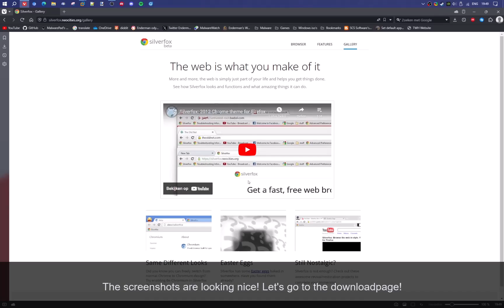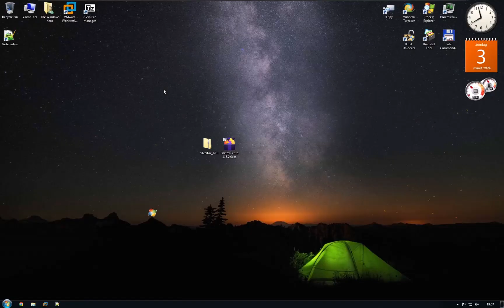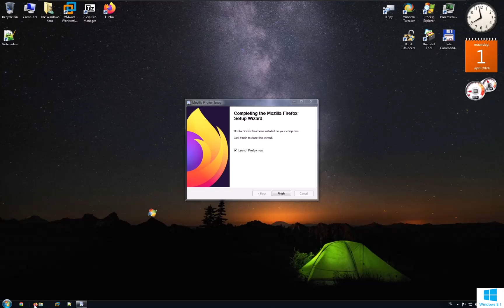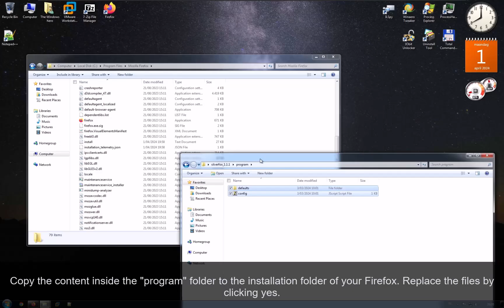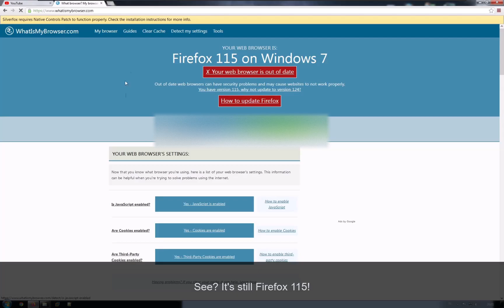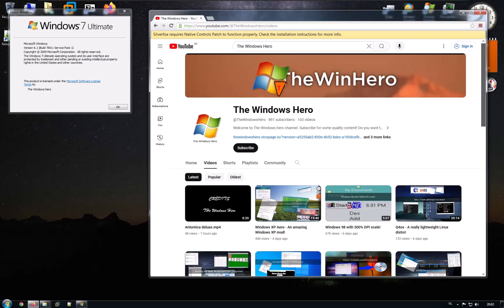Silverfox - The 2012 Google Chrome theme for Firefox!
Hello everyone, let's hit 50 likes? Today i'm going to test Silverfox, the Google Chrome 2012 theme for Firefox. Links:
1. Windows彡96 - Crystal Clear
2. Neovaii - Anxious